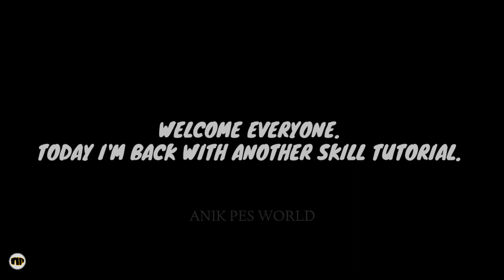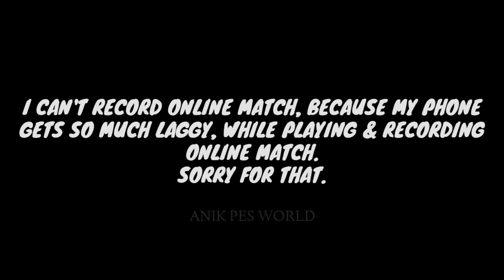"CRUIJFF TURN" Skill Tutorial || How to perform "Cruijff Turn" skill in PES 2021 mobile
Skill Tutorial Video.
How to do "Cruijff Turn" in PES 2021 mobile. How to perform skills in PES 2021 mobile.

Anik PES World.